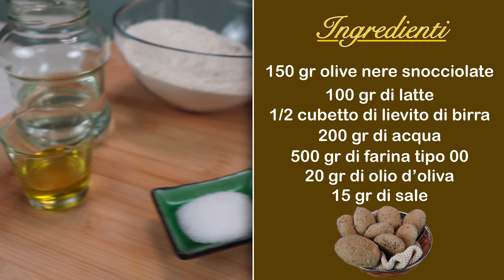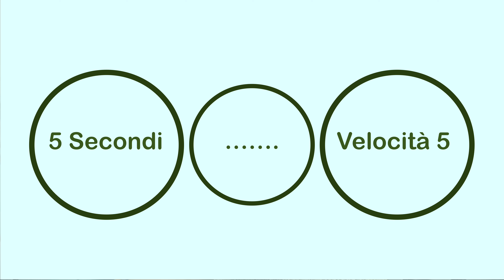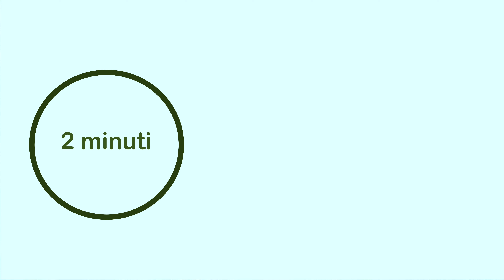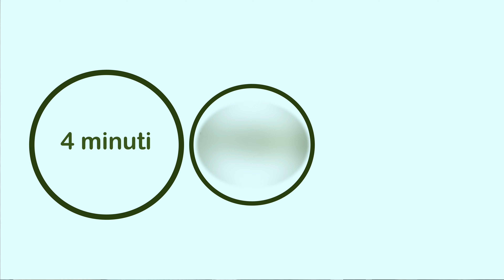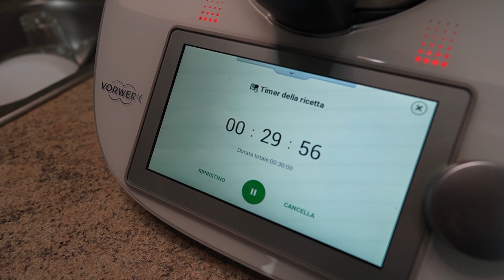Pane alle olive fatto a casa con bimby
Ciao!! 👋
e non dimenticare di attivare 👉🏼 «🔔»

Ingredienti:
150 g di olive nere snocciolate
100 g di latte tiepido
2 cucchiaini di zucchero o 1 cucchiaino di malto di orzo
½ cubetto di lievito di birra fresco (12-13 g) 0 ½ bustina di lievito di birra disidratato (4 g)
200 g di acqua
500 g di farina tipo 00 + q.b.
20 g di olio di oliva o 20 g di strutto
15 g di sale